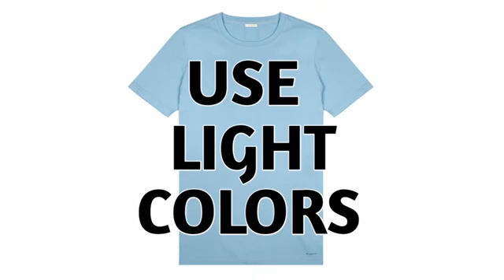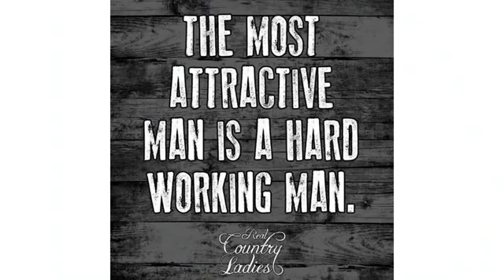Fashion 🥰 Aur Bhaio Kaise Ho 👌. Ao apko kuch achi bate btau ( fashion or style ) 😎